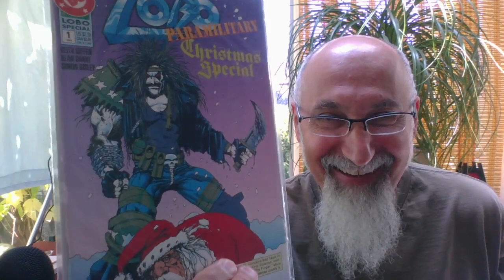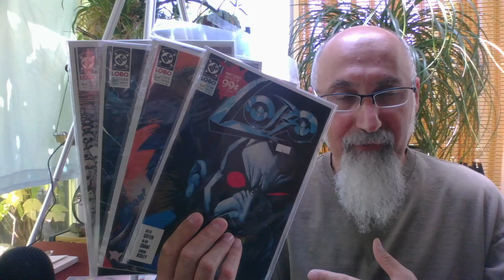How to Get Into Collecting Comic Books: Buy What You Love, Consider Lindy Effect, Research, Advice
***SUPPORT***

***CRYPTO***
▶️ As well as Cryptocurrencies:
Bitcoin (BTC): 1Peam3sbV9EGAHr8mwUvrxrX8kToDz7eTE
Bitcoin Cash (BCH): 18KjJ4frBPkXcUrL2Fuesd7CFdvCY4q9wi
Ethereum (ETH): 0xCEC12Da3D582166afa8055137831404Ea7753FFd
Ethereum Classic (ETC): 0x348E8b9C0e7d71c32fB2a70DcABCB890b979441c
Litecoin (LTC): LLak2kfmtqoiQ5X4zhdFpwMvkDNPa4UhGA
Dash (DSH): XmHxibwbUW9MRu2b1oHSrL951yoMU6XPEN
ZCash (ZEC): t1S6G8gqmt6rWjh3XAyAkRLZSm9Fro93kAd
Doge (DOGE): D83vU3XP1SLogT5eC7tNNNVzw4fiRMFhog
Bitclout: BC1YLinv7tYLFyNQDeB2uWiqXVTUtWQGYHreXxELq5F75oxrDgk8HYb

Peace.

chycho

Peace,

chycho